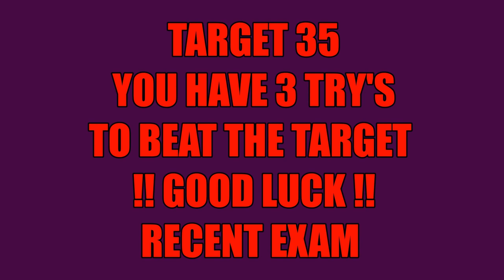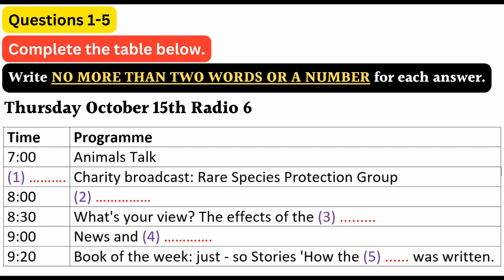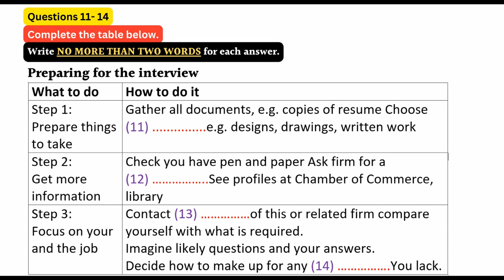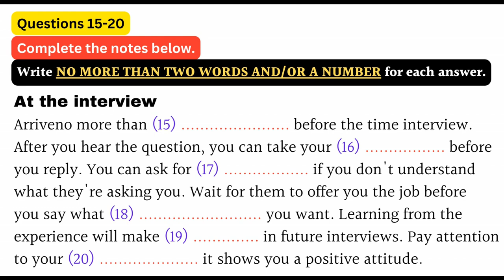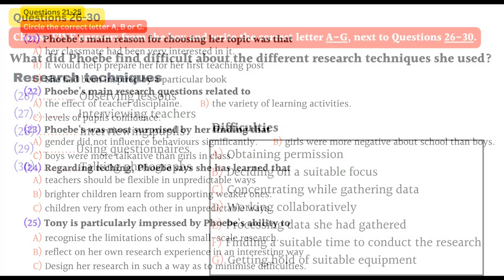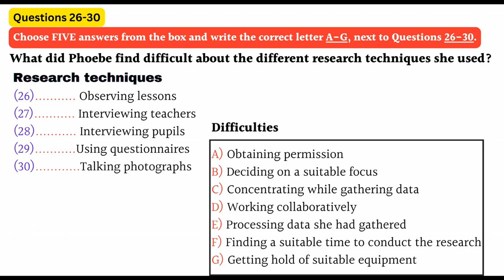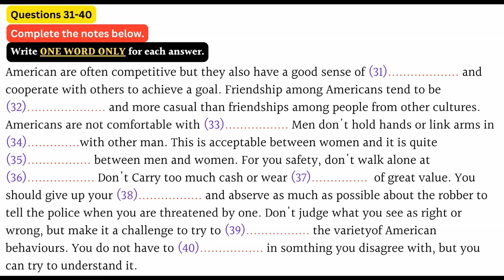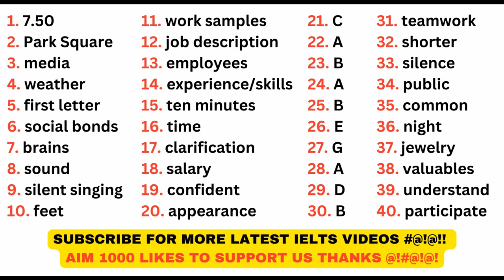IELTS LISTENING PRACTICE TEST 2023 WITH ANSWERS | 03.06.2023